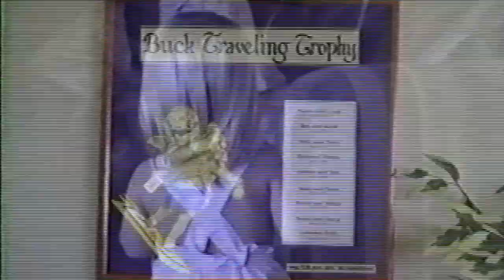Chikako's San Diego Visit